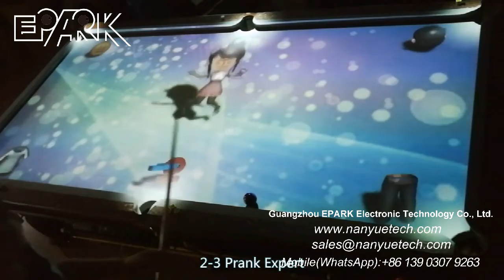EPARK Prank Expert interactive Snooker Table Augmented Reality Billiards Projection System